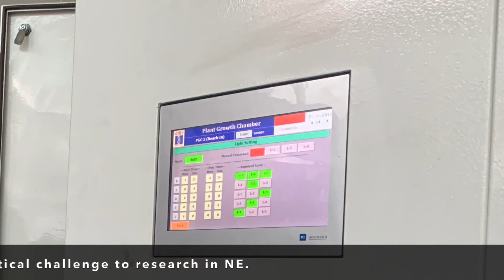DBT NECAB Phytotron Facility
The Phytotron Facility has been established at the DBT-North East Centre for Agricultural Biotechnology (DBT-NECAB) in an area of about 500 sq ft. The facility is aimed to cater to research involving live-plant responses to changing environments. In the wake of the current climate-change scenario and significance of climate resilience in agriculture, the Phytotron facility is one of it’s kind in the NE region if not in the whole of east India.